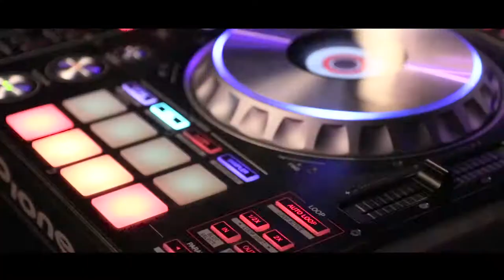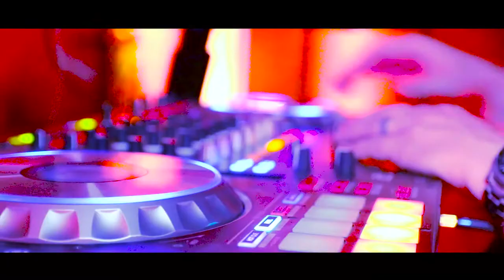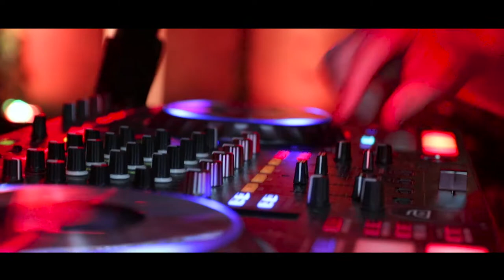SUPREME HOSTING ORGANIZACIJA EVENTA - Vencanje Fabrika Event Centar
photo by FOTOSPOMENAR - Igor Sarac